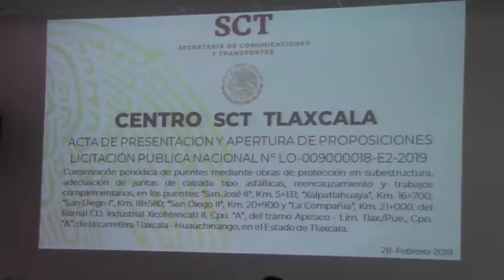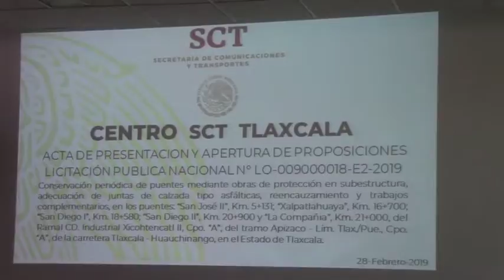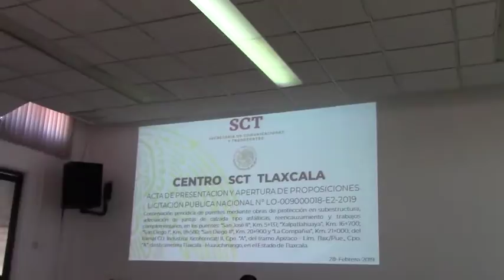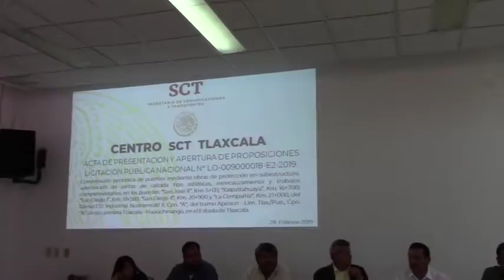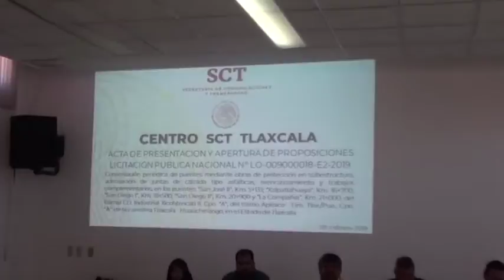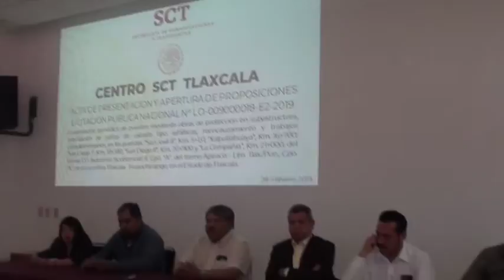Acto de presentación y apertura de proposiciones en el estado de Tlaxcala No. LO-009000018-E2-2019